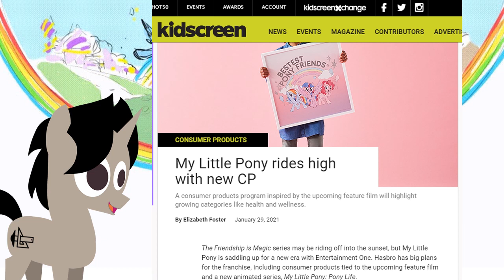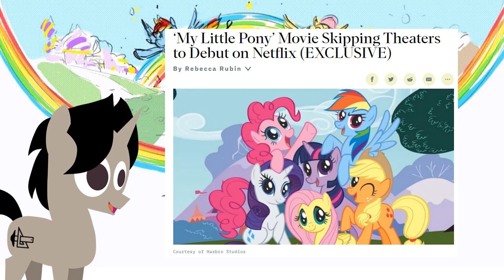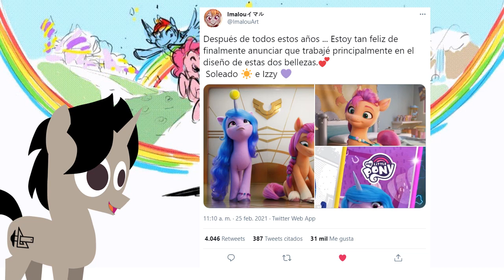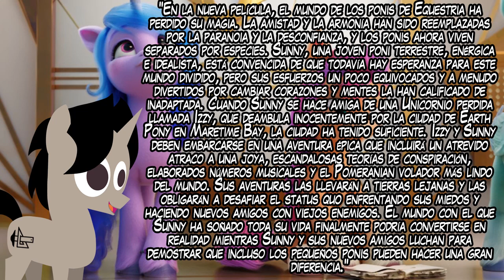MLP GENERACION 5 ANUNCIADA | NOTICIAS PONY #71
[Ntocticias] resumen de las noticias mas importantes de My little pony de las ultimas semanas, con detalles de la nueva pelicula G5 a estrenarse en netflix